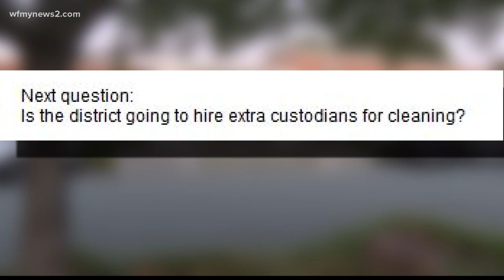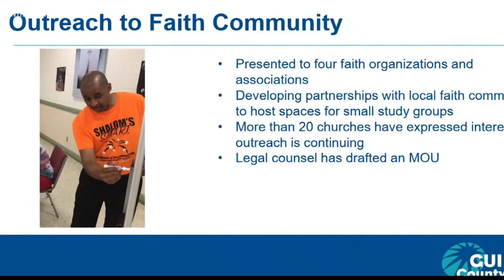Guilford County Schools answers your questions about back-to-school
Guilford County Schools says a lot of the answers depend on which scenario is chosen.